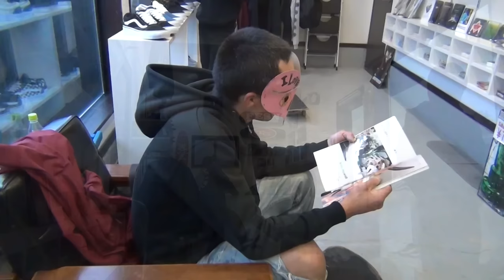happyskate zip hoody cm